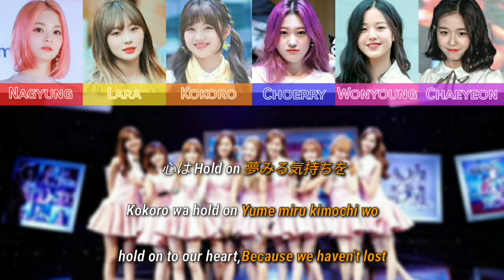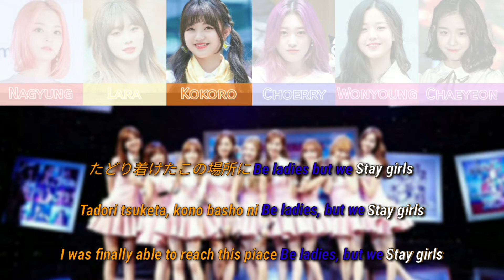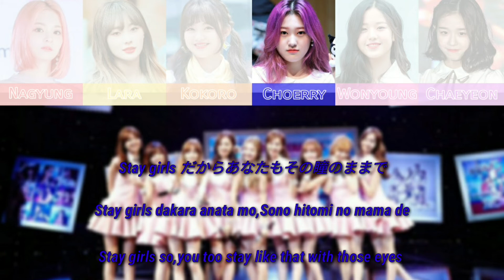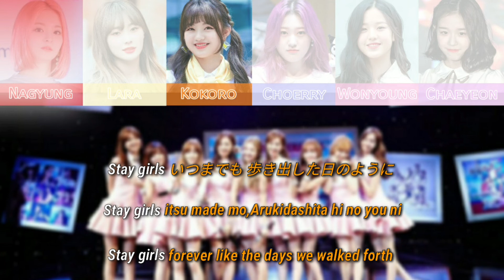MAGIC FRIENDS - Stay Girls [2th Mini Álbum it's going down] (Final)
•2th Mini Álbum
》it's going down
•Música
》Stay Girls
•Do Grupo
》Girls generation

♡Bye Bye♡